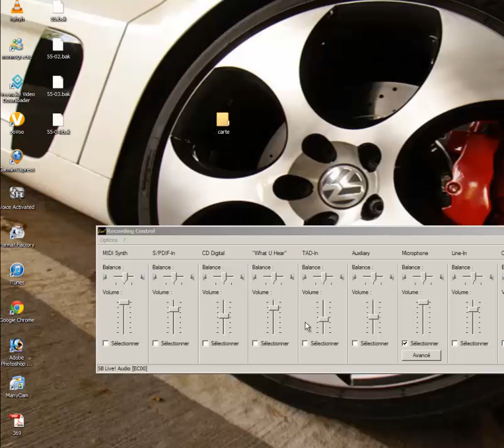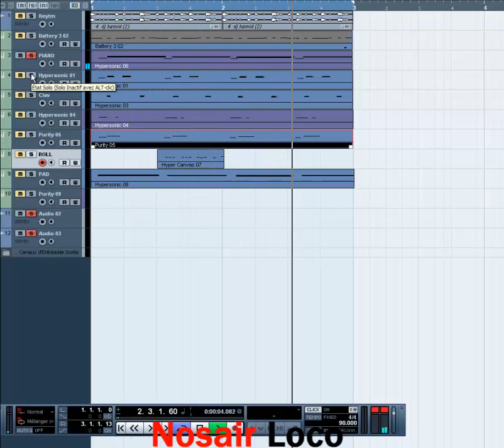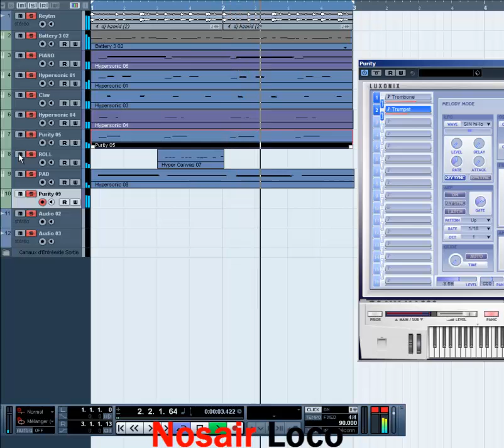Rai Way Way